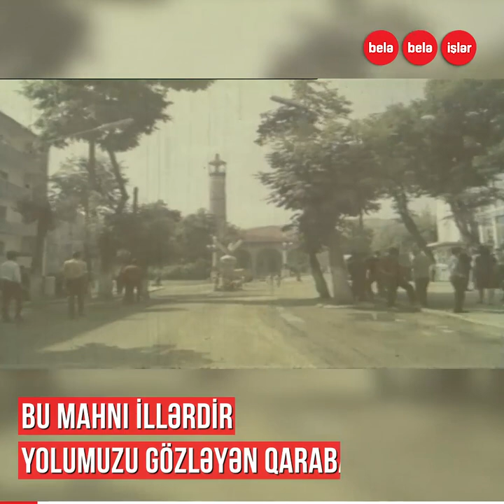"Ya Qarabağ, ya ölüm" mahnısının 21 illik tarixi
"Bu mahnının 21 yaşı var, hazırda da bu mahnının yaşıdları cəbhədə vururşur"
İllərdir "Dəyirman" qrupunun ifasında eşitdiyimiz bu mahnı birinci Qarabağ müharibəsinin fəryadını, çağırışını və qisas hissini özündə əks etdirirdi.
İndi isə bu mahnı artıq bugünkü Vətən müharibəsinin zəfər marşına çevrilib.